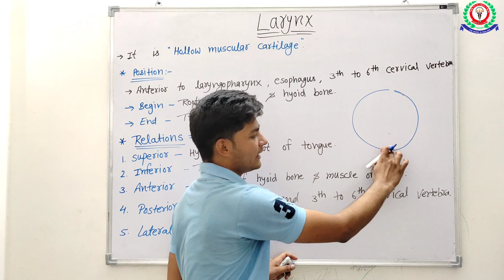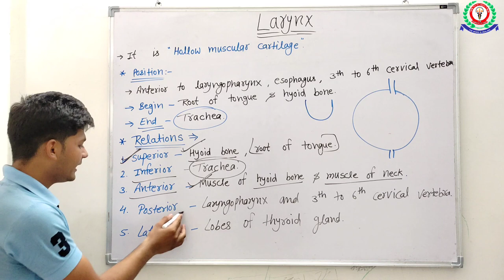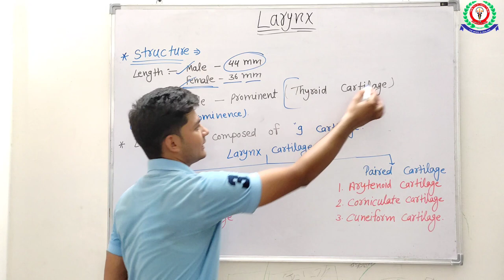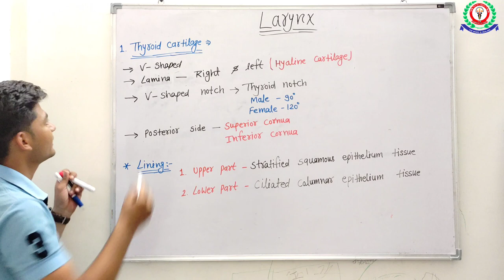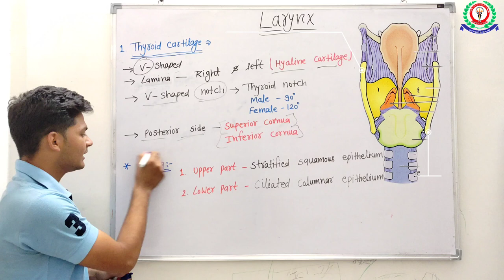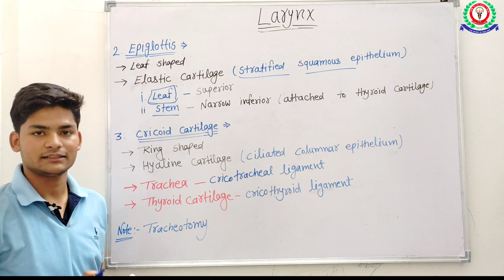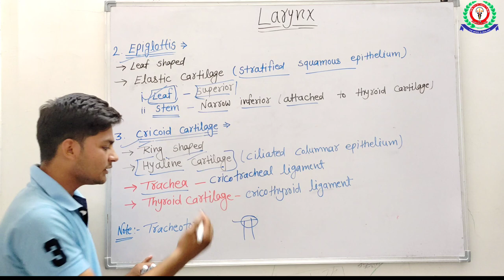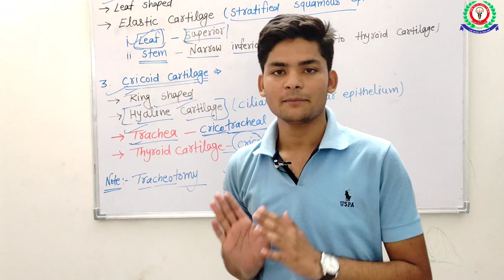Larynx anatomy in hindi l larynx relaxation exercises l parts of larynx l larynx singing l Part 1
Title:-

Hello friends, Welcome To AR Nursing Classes Jaipur

About:-
          Explain about  Larynx anatomy.

Larynx In Hindi,
larynx cartilage,
larynx anatomy by ajay Goswami,
larynx upper respiratory system,
larynx structure,
Lerynx in hindi,
letynx anatomy
larynx,
larynx anatomy,
larynx diagram,
larynx cancer,
larynx anatomy 3d animation,
larynx anatomy and physiology,
larynx and pharynx anatomy,
larynx dissection viva voce,
larynx anatomy tcml,
larynx cartilage anatomy,
larynx anatomy johari mbbs,
larynx muscles anatomy,
larynx and pharynx,
larynx anatomy in tamil,
larynx anatomy dissection,
larynx anatomy animation,
larynx amino,
larynx anatomy ent,
larynx anatomy by dr najeeb,
anatomy of larynx,
anatomy of larynx ent,
artificial larynx,
anatomy of pharynx and larynx,
anatomy and physiology of larynx,
anatomy of larynx dr najeeb,
anatomy of larynx selfless medicose,
articulators above the larynx,
acute and chronic inflammation of larynx,
larynx anatomy zone,
larynx by khan sir,
larynx by ritu rattewal,
larynx bsc nursing 1st year,
larynx blood supply,
larynx by tcml,
larynx bsc nursing,
larynx by neela bakore,
larynx bishnoi,
larynx by rajneet,
larynx by selfless medicose,
larynx cancer symptoms,
larynx case presentation,
larynx cancer symptoms in hindi,
larynx cartilage,
larynx cancer treatment,
larynx ct anatomy radiology,
larynx class 10,
larynx class 12,
larynx cavity anatomy,
larynx control exercises,
ca larynx case presentation,
ca larynx radiology,
ca larynx neet pg,
ca larynx selfless medicose,
cavity of larynx,
cartilages of larynx,
cartilage of larynx anatomy,
cancer of larynx,
cancer larynx ent,
congenital lesions of larynx and stridor,
larynx drawing,
larynx diagram easy,
larynx definition,
larynx development,
larynx drawing class 8,
larynx diseases,
larynx drawing easy,
larynx dr najeeb,
larynx diagram class 8 easy,
larynx during swallowing,
development of larynx embryology,
diagram of larynx,
difference between pharynx and larynx,
diagram of larynx class 8,
development of larynx embryology animation,
define larynx,
diseases of larynx,
diy larynx model,
difference between pharynx and larynx in hindi,
dr najeeb larynx anatomy,
larynx essentials of medical sciences,
larynx examination,
larynx ent,
larynx exercises,
larynx ent lecture,
larynx easy diagram,
larynx explanation,
larynx embryology,
larynx epiglottis,
larynx exercises deep voice,
electronic larynx,
examination of larynx,
extrinsic muscles of larynx,
embryology of larynx,
electrolarynx,
explain larynx function class 8,
essentials of medical sciences larynx,
ent larynx,
examination of larynx by geetaru,
easy way to draw larynx,
larynx function,
larynx function in the respiratory system,
larynx flirting,
larynx function animation,
larynx frequency,
larynx from small,
larynx ft wombat,
larynx function in hindi,
larynx function class 10,
larynx function class 8,
function of larynx,
flirting with larynx,
floppy larynx baby sound,
flirting with his larynx,
floppy larynx,
function of larynx in respiratory system,
function of larynx class 8,
function of larynx and pharynx,
foreign body in larynx selfless medicose,
function of larynx in hindi,
larynx grossing,
larynx gross anatomy,
larynx growl,
larynx growl tutorial,
larynx gsmc,
larynx getting bigger,
larynx gatekeeper,
larynx goes up when singing,
larynx game,
larynx and glottis,
gross anatomy of larynx,
grossing of larynx,
how to grow your larynx,
how to do larynx growl,
larynx gaming,
larynx hindi,
larynx histology,
larynx how does it work,
larynx hill ex factor,
larynx human anatomy,
larynx hill,
larynx hill killing me softly,
larynx hill that thing,
larynx hill can't take my eyes,
larynx hill zion,
how to draw larynx,
how to lower your larynx,
how the larynx produces sound,
how to raise your larynx,
how to lower larynx,
high larynx singing,
how to pronounce larynx,
how to keep larynx low when singing high,
how to lower larynx when singing,
histology of larynx,
larynx in hindi,
larynx infection treatment,
larynx in human body,
larynx in tamil,
larynx intrinsic muscles,
larynx innervation,
larynx in human diagram class 8,
larynx inflammation,
larynx in bengali anatomy  90

Bsc Nursing 1st Year Online Anatomy & Physiology Classes